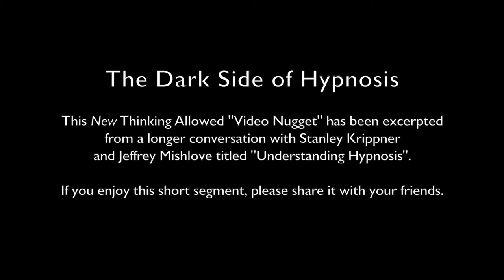Video Nugget: The Dark Side of Hypnosis with Stanley Krippner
This New Thinking Allowed "Video Nugget" has been excerpted from a longer conversation with Stanley Krippner and Jeffrey Mishlove titled "Understanding Hypnosis".